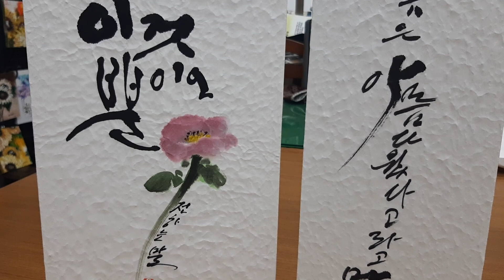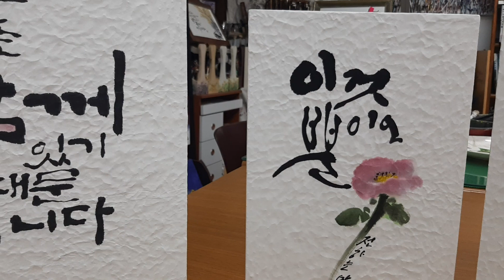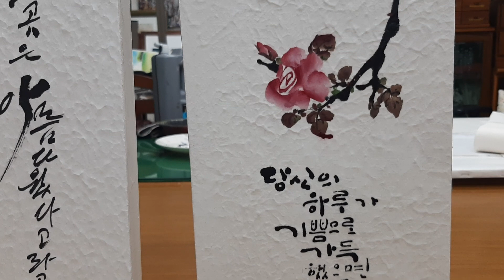생활수묵화 장미에 멋글씨로 뽐내기~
생활수묵화 예쁜장미 한송이에 멋글씨 연결하기